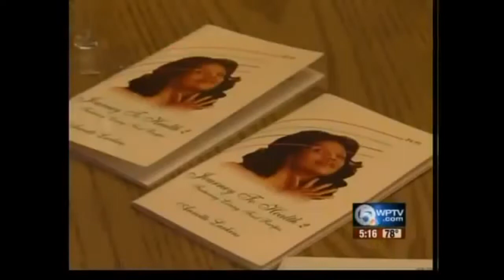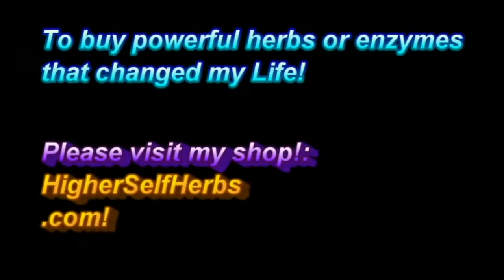Eat Like Sick People, Get Sick Like Sick People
For more awesome herbs to Empower & Supercharge your Life, please visit here!
(Has helped me more than words can say!)

Owen Fox is an author and self help teacher. He helps people go from confusion to clarity. From disempowerment and weakness, to confidence and positive POWER, of the best, most fun, able and exciting kind, where your life is fun, exciting and at your fingertips, to create virtually anything that you wish for. Owen has gone thru many deep, dark nights of the soul, and many big losses in his life at a young age so he can help live and teach a great life. He is very personable, and an extrovert, and is happy to interact with you should you have any questions or inquiries.

Love Thyself
Know Thyself
Be Thyself

Namaste & love,
Owen!